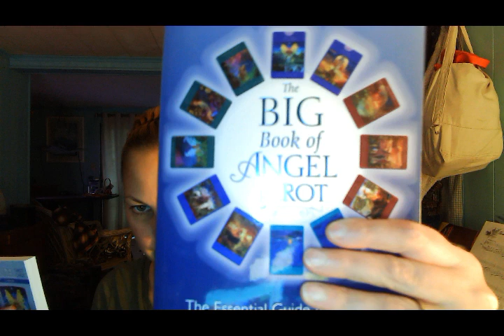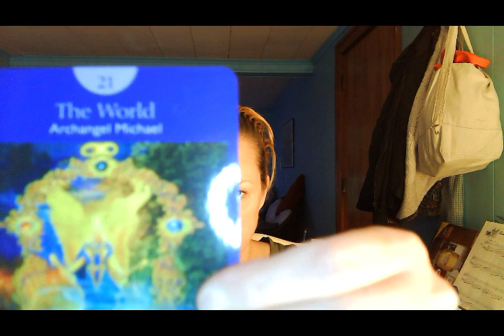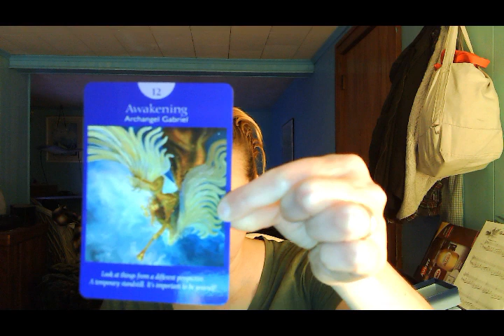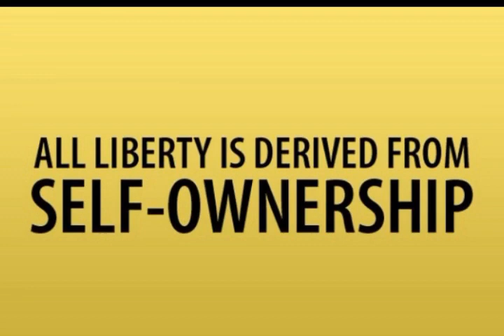Angel Tarot Reading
Messing with some Tarot and prepping for future live streams.